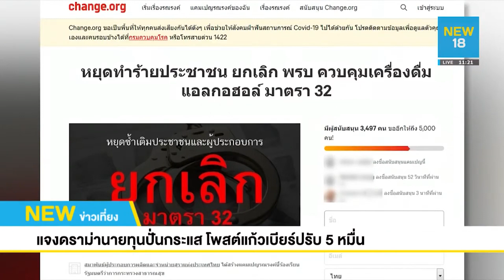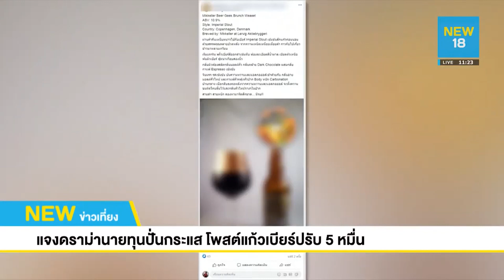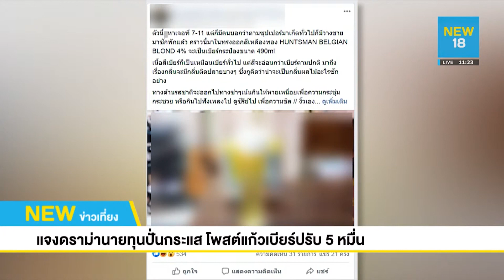แจงดราม่านายทุนปั่นกระแส โพสต์แก้วเบียร์ปรับ 5 หมื่น | NEW18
กรณีกระแสดราม่า เพจรีวิว โพสต์ภาพแก้วเบียร์ แล้วเขียนคำว่า เบียร์ กลับถูกจับปรับถึง 5 หมื่นบาท เจ้าหน้าที่ออกมาโต้ ชี้จงใจสร้างกระแสให้ประชาชนตื่นกลัว เพราะมีกลุ่มทุน จ้องล้มกฎหมายห้ามโฆษณาน้ำเมา